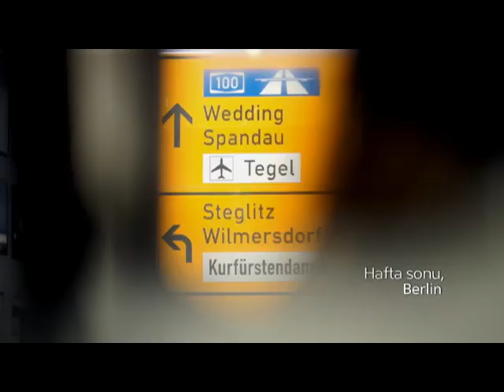Mahallelerimizin sıcaklığı nerde var?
Bizim mahallelerin sıcaklığı dünyada nerede var?